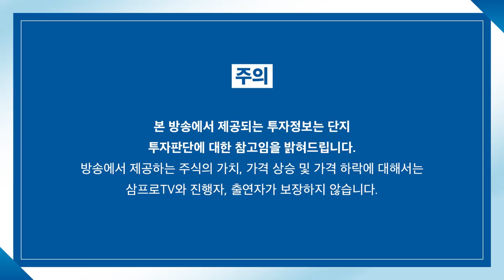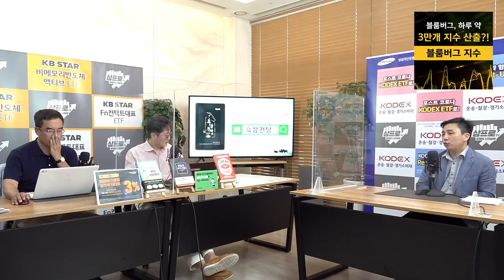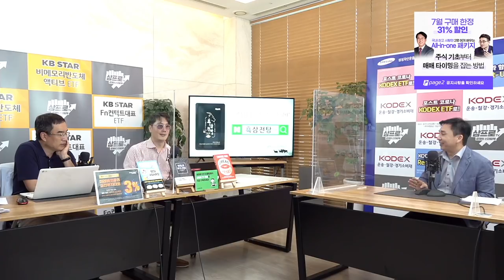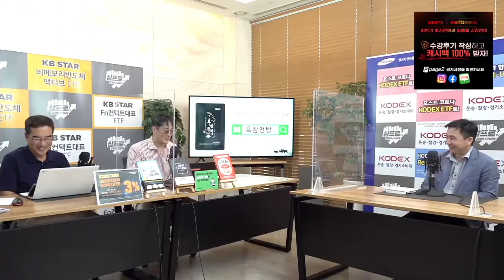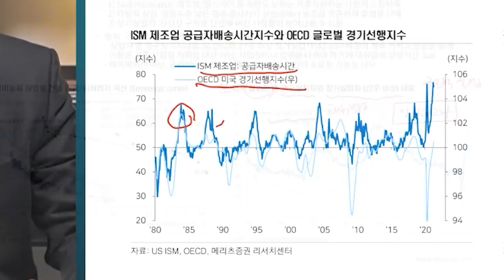[심층 인터뷰] 유통 삼국시대.. 상생에서 경쟁으로 변화한다? f.하나금융투자 박종대 수석연구위원